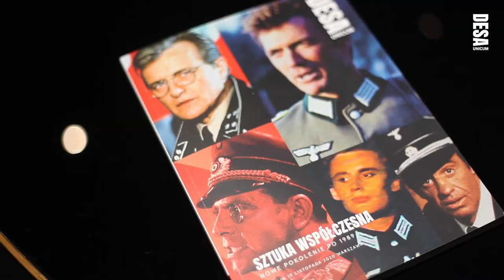Sztuka Współczesna. Nowe Pokolenie po 1989, 19 listopada 2020 godz. 19:00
Najgłośniejsze polskie dzieło współczesne, na które Daniel Olbrychski, na oczach całej Polski rzucił się z szablą. Jedna z najbardziej skandalizujących prac ostatnich lat, czyli ,,Naziści" autorstwa Piotra Uklańskiego, pojawi się już  9 listopada na aukcji: Sztuka Współczesna. Nowe Pokolenie po 1989 w DESA Unicum. To również okazja do zobaczenia twórczości innych wybitnych polskich twórców takich jak Agnieszka Polska, Rafał Bujnowski i Agata Bogacka.

Zapraszamy do licytacji telefonicznych, online i przez aplikację mobilną.